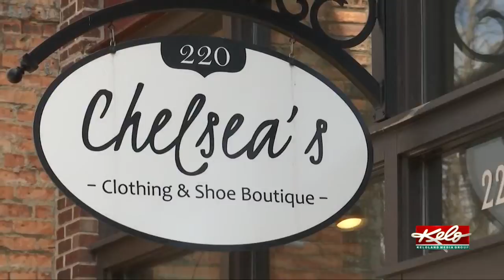Photographer promotes local businesses during harsh times